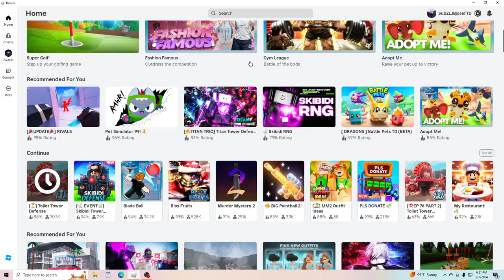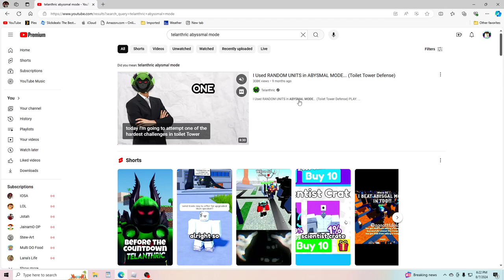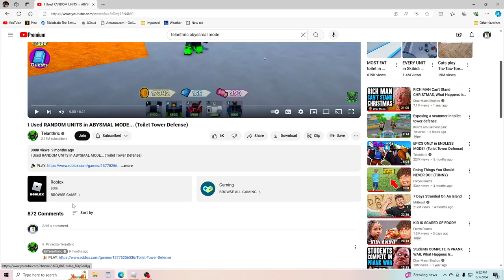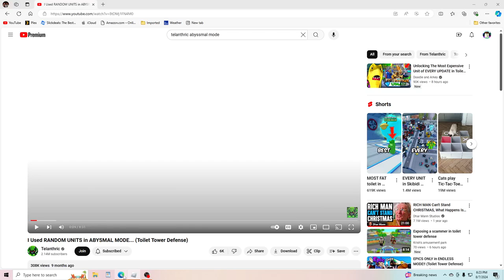I AM SUPER MAD AT TELANTHRIC!!! for now, no hate to Telanthric (Explaination in video)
Today I just found out that there is going to be an ''Abysmal mode'' update watch the video to about my opinion about the update and what could we expect. TELANTHRIC!!!